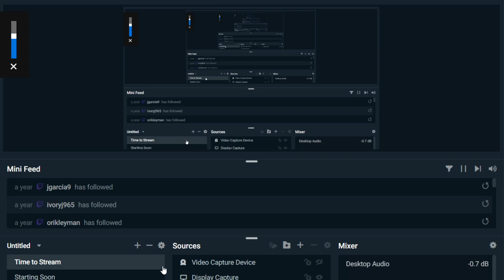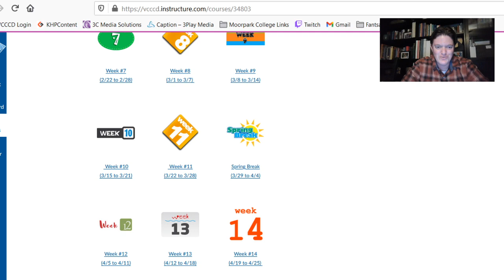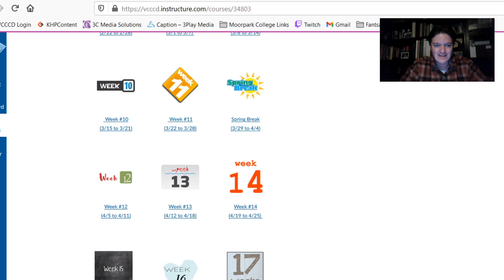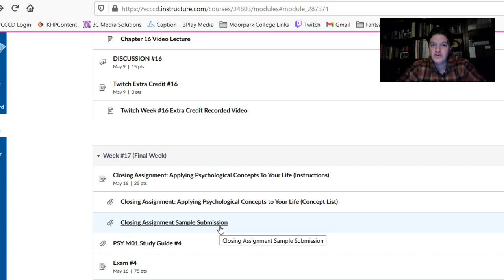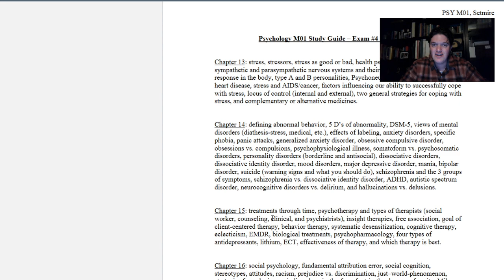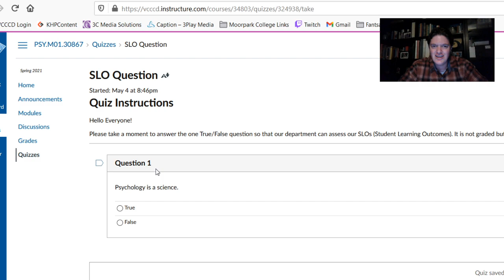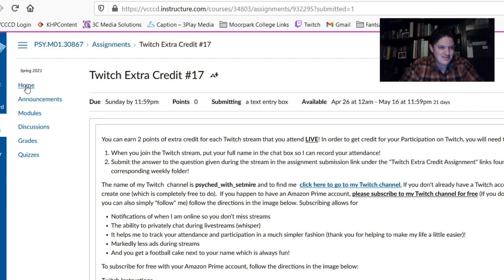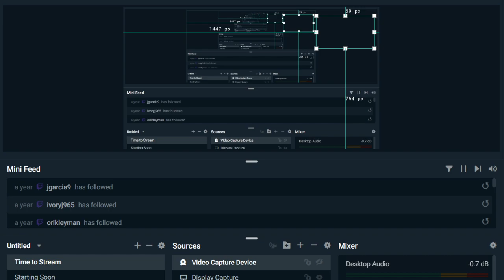Intro Psych Week #17 Livestream | Psyched with Setmire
Thank you for joining me on "Psyched with Setmire" where I will cover a variety of topics in the field of psychology! Here is the Twitch livestream for my week #17 Intro Psych class.